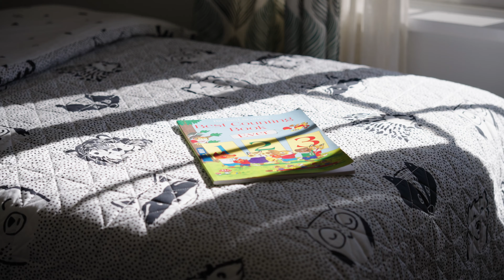8 Woodgate Street, FARRER